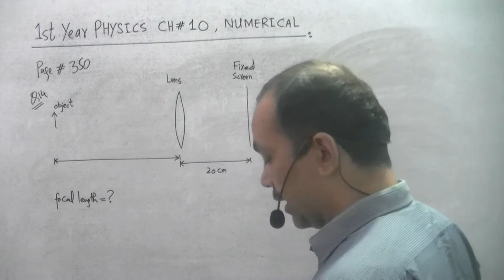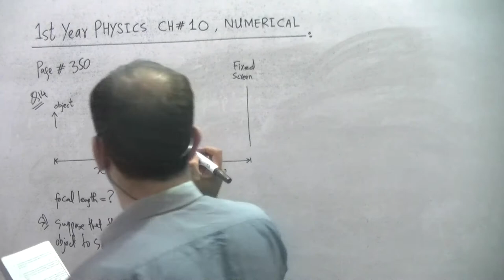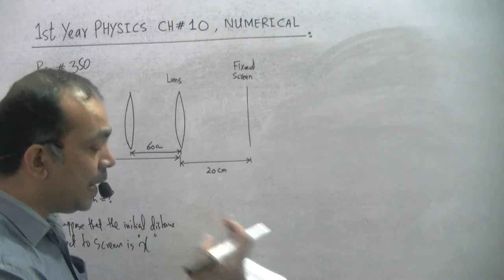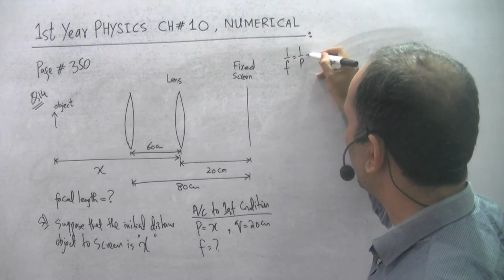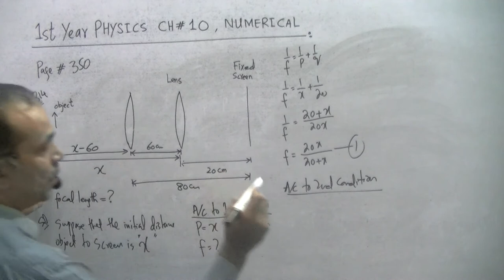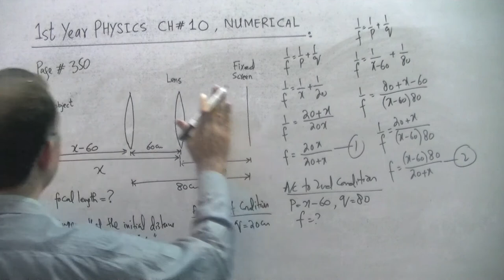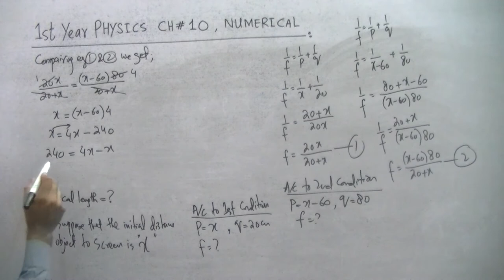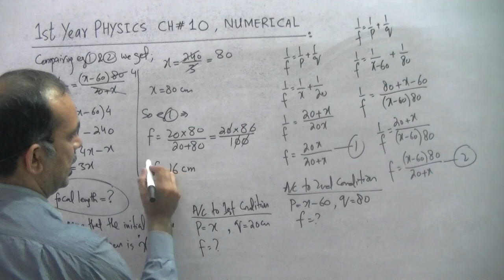Numerical 14 Page 350 , Most Important I First Year Physics CH # 10 Geometrical Optics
Karachi board
Sindh board